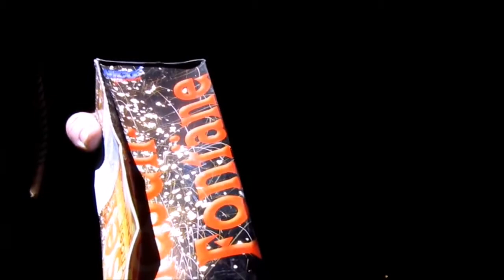Nico Riesenfontäne | OLDSTUFF | Hier wird gemogelt!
Na.. Na.. Na... Nico... Wer mogelt denn hier?
Wir waren in der Pampa und haben für euch einige Schätze gefunden..